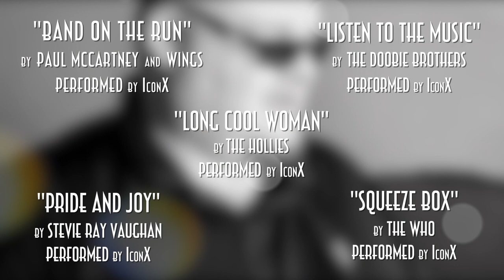IconX : The Band on the Run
IconX Documentary.